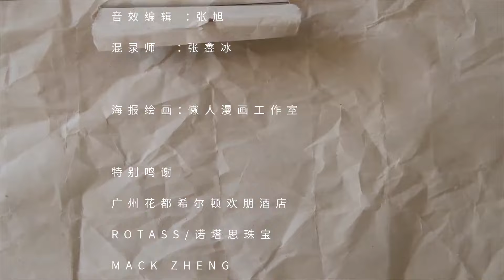[MULTI SUB]《你是我的独家意外》第3集：逢场作戏而已，你不会当真吧？｜You Are My Exclusive Surprise EP3｜霸道总裁与甜美少女之间的爱情故事｜芒果TV心动频道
💘剧情简介
出差回来的苏酥发现被男友和自己的同事背叛，苏酥（焦娜）意外认识了纪宁睿（白皓彦），并通过纪的帮助化解了与徐之间的重重危机。在经历了感动、好感、依赖、吃醋等种种后，苏酥一步步深陷对纪宁睿的感情中。一次意外，苏酥发现了纪宁睿的秘密……

🎬导演：陈家杰
🌟主演：白皓彦 / 焦娜